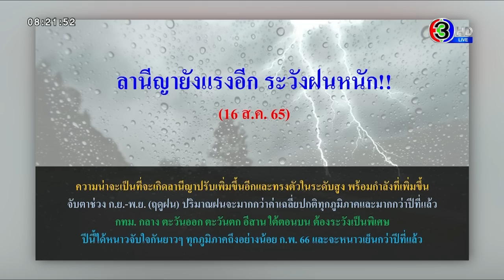จับตาปลายปี ฝนตกหนัก หนาวจับใจ! ผู้เชี่ยวชาญชี้อิทธิพลของ 'ลานีญา' - วันนี้ กทม.ฝนน้อยกว่าเมื่อวาน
รศ.ดร.วิษณุ อรรถวานิช อาจารย์ประจำคณะเศรษฐศาสตร์ มหาวิทยาลัยเกษตรศาสตร์ ผู้เชี่ยวชาญด้านเศรษฐศาสตร์ และผู้เชี่ยวชาญงานวิจัยด้านการเปลี่ยนแปลงสภาพภูมิอากาศและการเกษตร โพสต์ข้อความผ่านเฟซบุ๊กส่วนตัว 'Witsanu Attavanich'

ลานีญายังแรงอีก ระวังฝนหนัก!! ความน่าจะเป็นที่จะเกิดลานีญาปรับเพิ่มขึ้นอีกและทรงตัวในระดับสูง พร้อมกำลังที่เพิ่มขึ้น จับตาช่วง ก.ย.-พ.ย. (ฤดูฝน) ปริมาณฝนจะมากกว่าค่าเฉลี่ยปกติทุกภูมิภาคและมากกว่าปีที่แล้ว กทม. กลาง ตะวันออก ตะวันตก อีสาน ใต้ตอนบน ต้องระวังเป็นพิเศษ ปีนี้ได้หนาวจับใจกันยาวๆ ทุกภูมิภาคถึงอย่างน้อย ม.ค. 66 และจะหนาวเย็นกว่าปีที่แล้ว

กรมอุตุนิยมวิทยา ได้พยากรณ์อากาศประจำวัน โดยมี การคาดการณ์ฝนตก ดังนี้

ภาคเหนือ : ร้อยละ 70 ของพื้นที่
ภาคตะวันออกเฉียงเหนือ : ร้อยละ 60 ของพื้นที่
ภาคกลาง : ร้อยละ 60 ของพื้นที่
ภาคตะวันออก : ร้อยละ 70 ของพื้นที่
ภาคใต้ (ฝั่งตะวันออก) : ร้อยละ 60 ของพื้นที่
ภาคใต้ (ฝั่งตะวันตก) : ร้อยละ 70 ของพื้นที่
กรุงเทพมหานครและปริมณฑล : ร้อยละ 60 ของพื้นที่